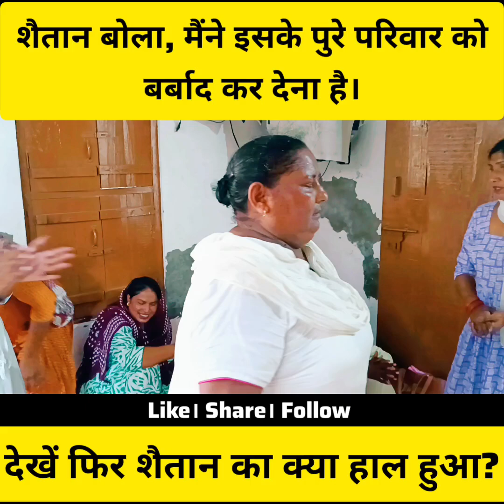शैतान बोला, मैंने इसके परिवार को बर्बाद कर देना है। देखें फिर शैतान का क्या हाल हुआ? Healing Prayer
शैतान बोला, मैंने इसके परिवार को बर्बाद कर देना है। देखें फिर शैतान का क्या हाल हुआ? Healing Prayer। Pastor Harjinder Kaur। Chamatkar Church Moga। Jesus Online Church। RMS Pastor Minstry